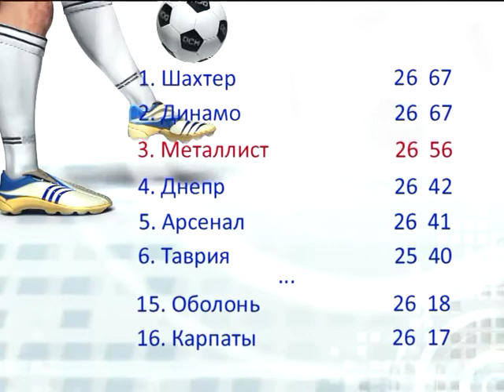Спортивный интерес 2012 04 11